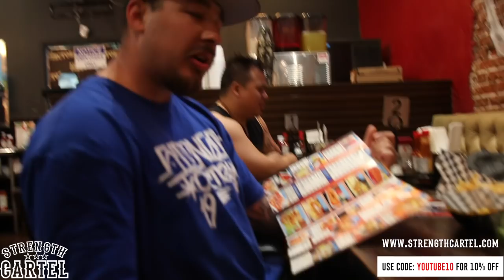TEQUILA SHOTS AND MARISCOS | DINNER WITH THE WINNERS OF THE 15 DAY PUSH UP CHALLENGE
HEAVY HITTERS TAKE THE WINNER OF THE 15 DAY PUSH UP CHALLENGE TO SOME BOMB MARISCOS IN ORANGE COUNTY.